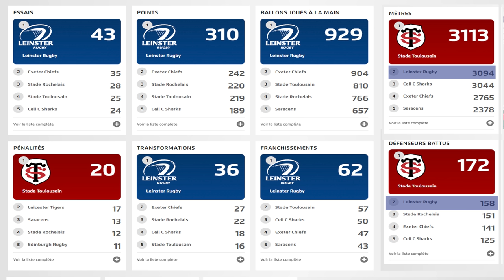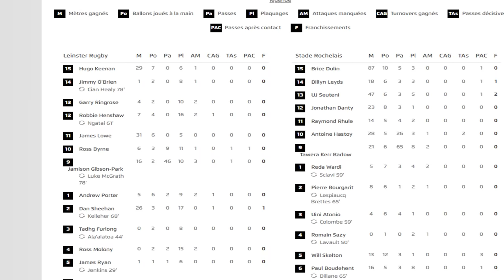Pourquoi le LEINSTER a subi la LOI de LA ROCHELLE ?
Formation à l'analyse vidéo avec Serge FOURQUET de l'UBB

La rochelle, mené 17-0 après 12minutes de jeu, a réussi l'exploit de faire tomber le Leinster en finale de la Champions Cup pour s'offrir un second titre d'affilé.

Analyse de la victoire de la  Rochelle

Crédit: France télévision